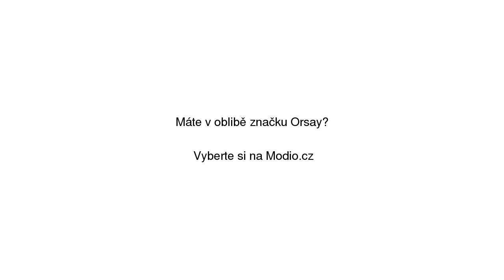Šátek se zvířecím vzorem Orsay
Šátek se zvířecím vzorem Orsay se slevou 33% na Modio.cz. Dámský šátek Orsay Modio.cz - módní inspirace i možnost nákupu online.